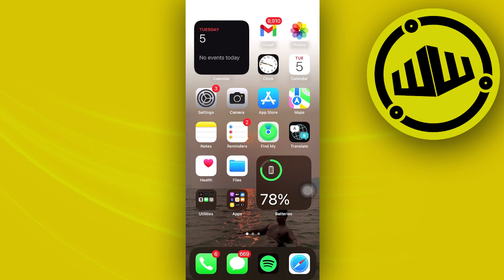How To Delete Draft Reels From Instagram (Updated)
In this video, you will learn how to delete draft reels on instagram easily. Stay till the end of the video to find out how to delete reels draft from instagram.

Did you learn how to delete instagram draft reels?

Do you want to see another video about how to delete drafts from instagram?

Did you enjoy How To Delete Draft Reels From Instagram (Updated)?